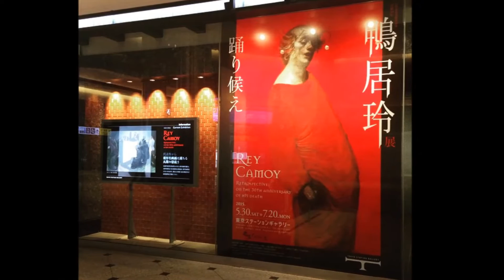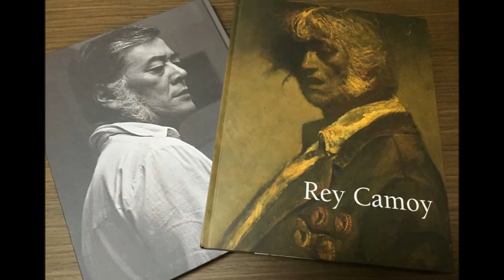Rey Camoy 鴨居玲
昨晩、日テレ「ぶらぶら美術・博物館」で放映されていました。